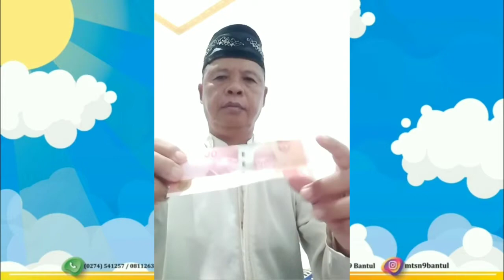Guru MTsN 9 Bantul Pinter Main Sulap | Wasidi